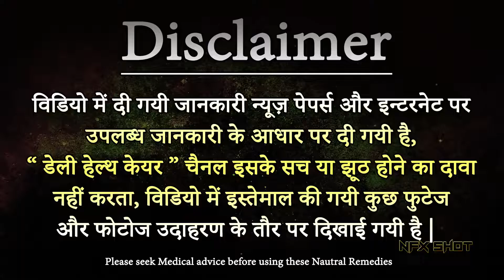Leucoderma Treatment - सफेद दाग का अचूक इलाज | रामबाण घरेलु उपाय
सफ़ेद दाग दूर करने के घरेलू उपचार Safed Daag Ka Gharelu Ilaj | Leucoderma Treatment At Home
सफेद दाग एक त्वचा रोग है। हमारे भारत में कई लोगों ने इस रोग को कुष्ट रोग का नाम दे कर हमारे मन में इस रोग के लिये घृणा पैदा कर दी है। विश्व में एक से दो प्रतिशत लोग इस रोग से प्रभावित हैं, लेकिन भारत में इस रोग के शिकार लोगों का प्रतिशत चार से पांच है। इस बीमारी में रोगी के शरीर पर अगल अलग जगहों पर अलग ललग आकार के सफेद दाग देखे जा सकते हैं।

कई बार ये रोग वंशानुगत भी होता है। सफेद दाग का रोग ठीक हो जाता है, इसलिये आपको धैर्य रखने की जरुरत है। अगर आप सफेद दाग के रोग को दूर करना चाहते हैं तो, आपको घरेलू नुस्खों के साथ ही कुछ बहुत ही जरुरी बातों का भी ध्यान रखना होगा।
Welcome To Pregnancy Gyan & Daily Health Care
it’s our Duty to keep you fit by giving you tips about pregnancy healthcare, pregnancy diet, pregnancy fitness, pregnancy complications, miscarriage etc.
"Pregnancy Gyan" गर्भावस्था (Garbhavastha in Hindi), प्रेगनेंसी (Pregnancy Tips in Hindi):
Watch "Pregnancy Gyan & Daily Health Care" Videos and Learn And Keep Away Any Kind Of Diseases

Managed By : Nfx Shot Media Network Private Limited